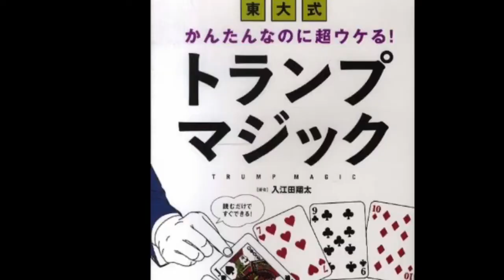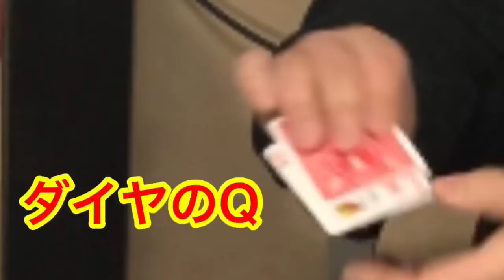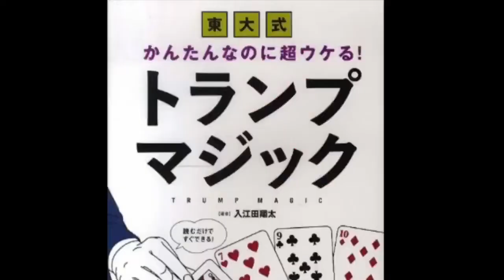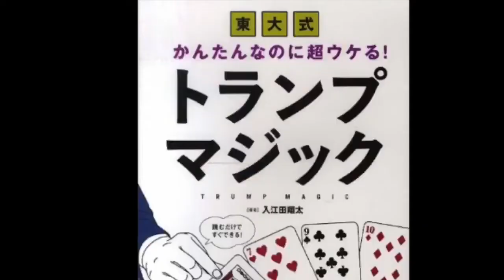【カードマジック】東大式カードマジック4個＋1個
《東大式　簡単なのに超ウケる！トランプマジック》（入江田翔太監修）の本から3作品をご紹介。更に使えるカードマジックもご紹介！